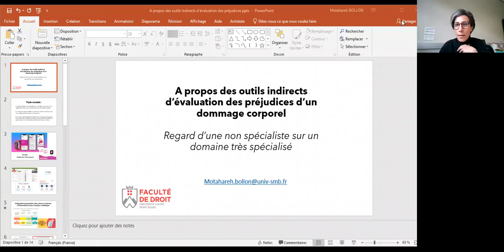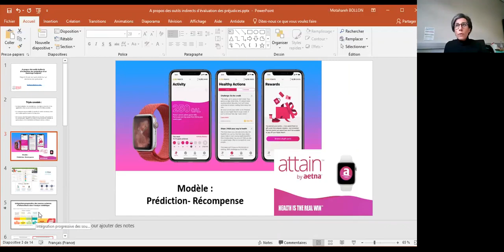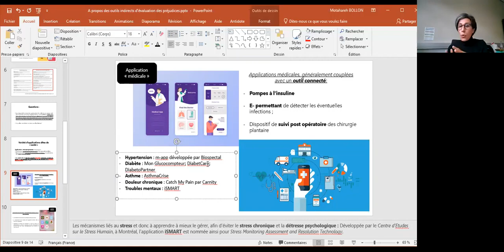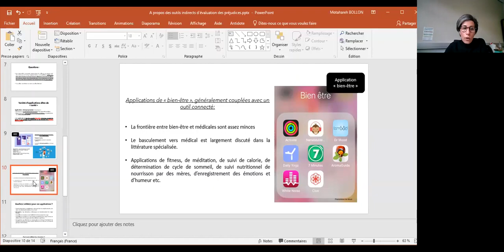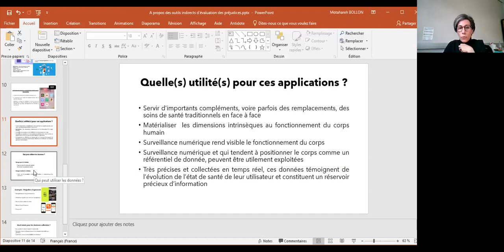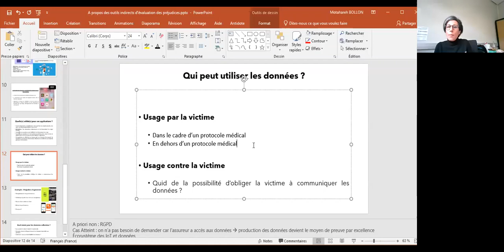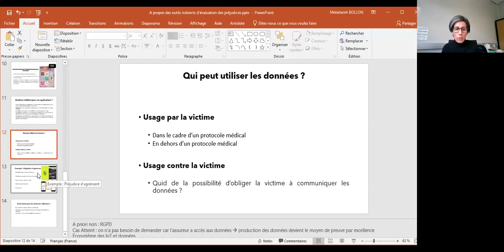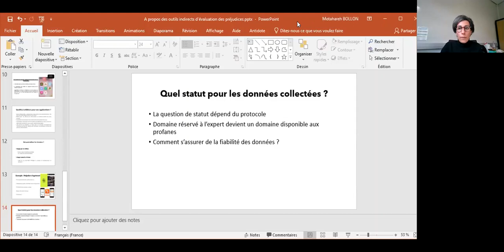M Bollon, Outils indirects d'évaluation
Contribution de Motahareh Fathisalout-Bollon, à propos des outils indirects d'évaluation des préjudices résultants d'un dommage corporel, in État des lieux critique des outils d’évaluation des préjudices consécutifs à un dommage corporel, séminaire organisé par le Centre de recherche en droit Antoine Favre de l'Université Savoie Mont Blanc, dans le cadre du projet "Standardisation de la Réparation du Dommage Corporel" mené dans le cadre de l'Institut Universitaire de France par Christophe Quézel-Ambrunaz.